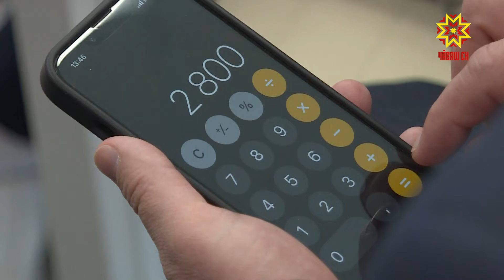Укçа-тенкĕне тытма пĕлмелле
Мĕн вăл налук? Мĕншĕн эпир ăна тӳлетпĕр? Налука ăçта тăкаклаççĕ? Çакă тата ытти ыйтăва паян Чăваш Ен тĕп хулинчи 65-мĕш шкулта сӳтсе яврĕç. Уçă урока Чăваш Республикин финанс министрĕ Михаил Ноздряков хутшăнчĕ. Ачасемпе пĕрле вăл та партта хушшине ларса тĕрлĕ йывăрлăхсене парăнтарчĕ. Шупашкарти 65-мĕш шкул вĕренекенĕсемпе пĕрле хăнăхтарăва Чăваш Республикин финанс министрĕ Михаил Ноздряков та пурнăçларĕ. Унта çуртшăн мĕн чухлĕ налук тӳлемеллине тупмалла. Пӳртĕн кадастр хакĕ, лаптăкĕ тата налук ставки паллă. Хăнăхтарăва пурнăçлама çурт лаптăкĕ кирлĕ мар тесен те юрать. Çапах та вĕрентекенпе Михаил Геннадьевич килĕшме пултараймарĕ. Укçа çумне укçа хурсан хутаç пулать теççĕ халăхра. Унпа тĕрĕс усă курни питĕ пĕлтерĕшлĕ. Ачасене çак ăсталăха шкул саккинченех хăнăхтармалла. 65-мĕш шкулта çак енпе тĕплĕн ĕçлеççĕ. ЯНА ЛАЗАРЕВА: «Мĕн пĕчĕкрен пире укçа-тенкĕне тытма пĕлмелле. Мĕн вăл тупăш, тăкак, яваплăх налук – çак сăмахсене те пĕлмелле. Çавăнпа пирĕнпе финанс пĕлĕве уроксене ирттереççĕ. Эпĕ халь 15-ре. Манăн банк картти пур. Банк карттипе мĕнле операци тумаллине те урокра вĕренетпĕр». Михаил Ноздряков пĕлӳ çурчĕпе те паллашрĕ. Эпир вĕреннипе танлаштарсан халĕ, паллах, майсем чылайрах палăртрĕ вăл. «Чи пĕлтерĕшли вара шкул ачисем илнĕ пĕлĕве пурнăçра тĕрĕс те усăллă усă курччĕр», – терĕ вăл. Алексей Зотиков, Игорь Зверев